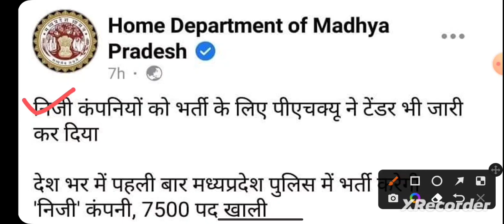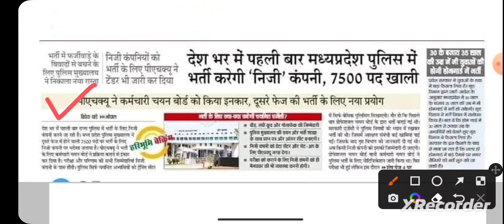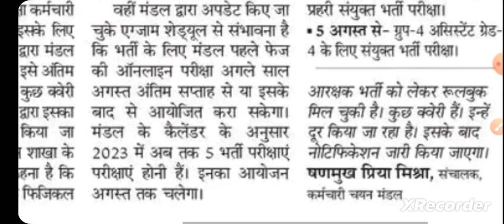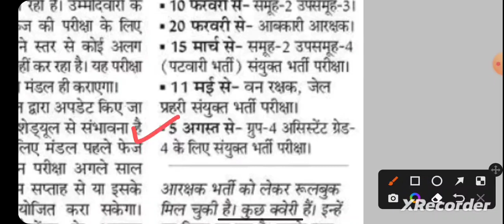MP Police bharti का टेंडर जारी! kon karayga mp police ka paper| देखिए कब होगी परीक्षा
mp govt jobs I
mp police your questions and
mp police new vacancy 2022 mp police new update
mp police news mp police notification 2023
mp police constable exam new pattern mp police physical marks mp police syllabus 2023
mp police physical number kaise milenge mp police new bharti 2022 mp police new syllabus 2023
mp police new bharti mp police new bharti 2023
mp police constable new vacancy update mp police vacancy 2023
mp police vacancy 2022 kab aayega mp police vacancy mp police vacancy 2022
mp police vacancy 2022 new update mp police vacancy 2022
mp police bhartimp police bharti latest news today
mp police bharti kab aaegi
mp police bharti new update 2022 mp police bharti 2023 kab aayega mp police bharti 2022 news
mp police bharti kab aayegi
mp police recruitment latest news mp police recruitment 2023 notification madhya pradesh police recruitment 2022
mp police update mp police upcoming vacancy 2022
mp police upcoming vacancy
mp police update news
mp police update 2023
mp police update news today
mp police news todaymp police bharti latest news today
mp police upcoming vacancy 2022 mp police upcoming vacancy
mp police news todaymp constable merit list 2022
mp police final merit 2022
mp police result chauhan academy mp upcoming vacancy 2022
mp police ka result kab tak aayega  vacancy 2022
mp si bharti mp patwari bharti 2022 mp rojgar sahayak vacancy 2022 rojgar sahayak vacancy 2022 mp sahayak sachiv bharti mp rojgar sahayak bharti 2022
mp police cut off 2022  new  update news mp police vacancy 2022 mp vacancy
mp vacancy 2022  recruitment 2023 vyapam vacancy 2023
vyapam exam 2022 mppeb mppeb vacancy mppeb vacancy 2023
mp latest vacancy mp rojgar

MP Excise Department Recruitment 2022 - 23 ॥ Mp Aabkari Bibhag Vacancy 2022-23 || Complete Jankari MP Abkaari Vibhag Bharti 20221 Official Notification | Peb | Qualification . height | Age | MP New Govt Jobs abkari mpabkari bhag abkari vibhag bharti 2022 your questions and queries
MP ESB Group 2 Sub Group 3 Recruitment 2022
Post Name – Group 2 Sub Group 3 Various Posts
IMPORTANT DATES
Starting Date – 21 November 2022

Last Date –
05 December 2022

Last Date Fee Payment – 05 December 2022

Form Correction Last Date – 29 December 2022

Exam Date – 20 February 2023

APPLICATION FEE (Tentative)
General / Other State –
 Rs.560/-

 Rs.310/-

• Candidates can pay the Examination Fee through

Credit Card

Debit Card

Net Banking

MP Online Portal

JOB LOCATION
Madhya Pradesh

AGE LIMIT (Tentative)
Age Limit as on 01/January/2022

Minimum
– 18 years

Maximum
– 40 years

Age Relaxation Extra as per Rules

Number of Post – 370 PostMP Police bharti का टेंडर जारी | पेपर ऑफलाइन होगा | देखिए कब होगी परीक्षा | Normlaization खत्म |